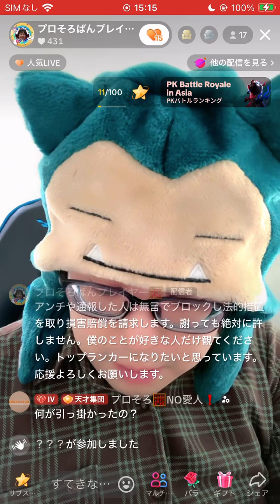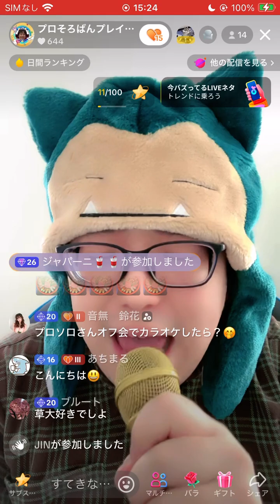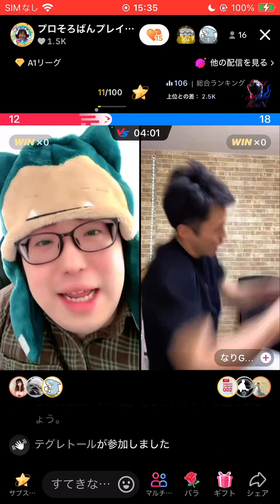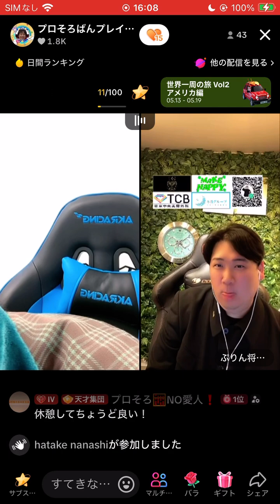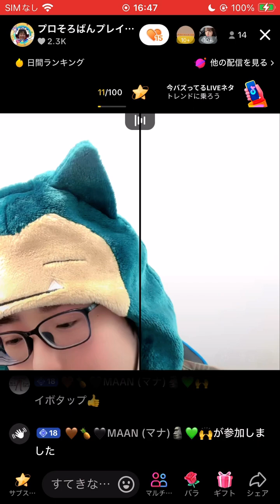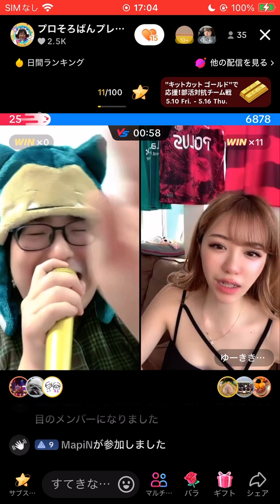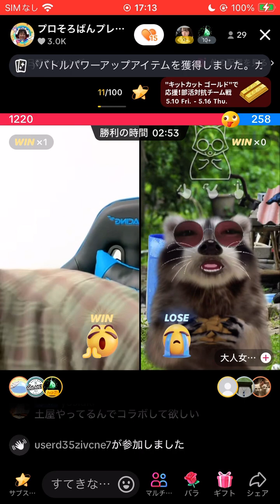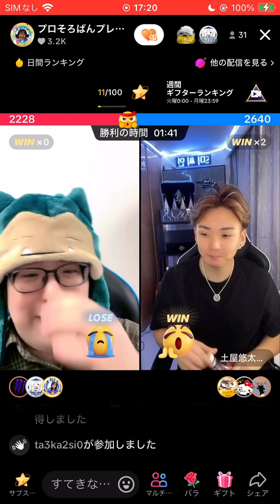YURIに勝ちました！